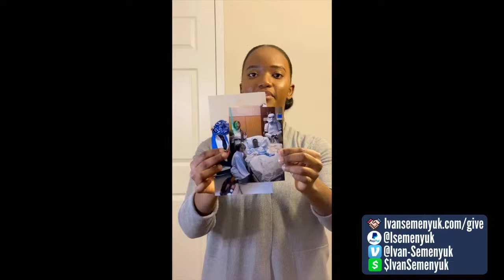Reading the Bible | Romans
Watch LIVE every Friday at 6pm PST on Facebook and YouTube.

Chapters